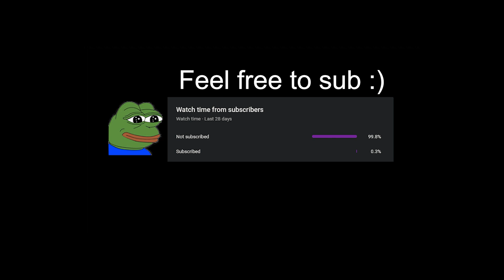xQc dono predicts future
🌟Feel free to like and sub if you enjoyed the clip :^ )

Make sure to give them a follow!